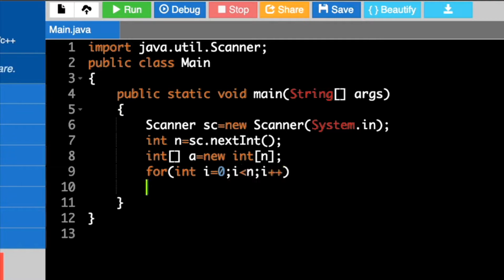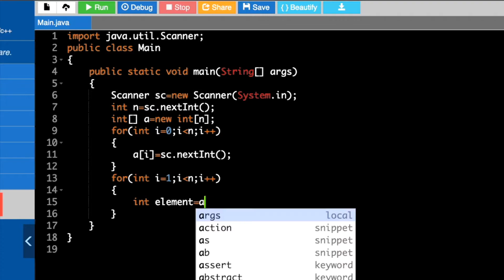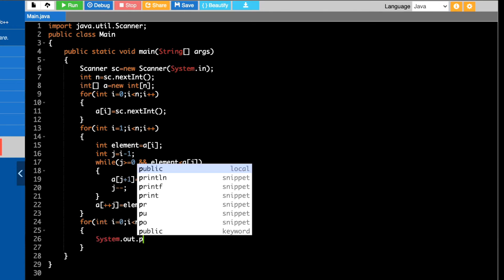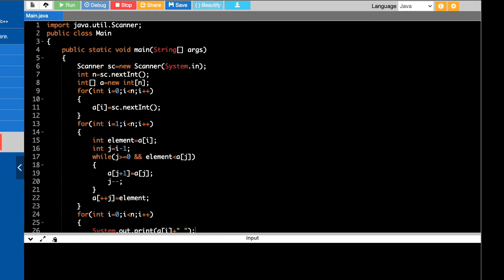[Part 3.2 Program Java] Insertion Sort di Pemrograman C++ | PYTHON - Algoritma Sorting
Di part video ini, kita akan membuat program Insertion Sort menggunakan bahasa Pemrograman Java.